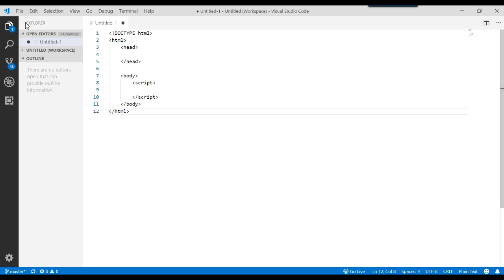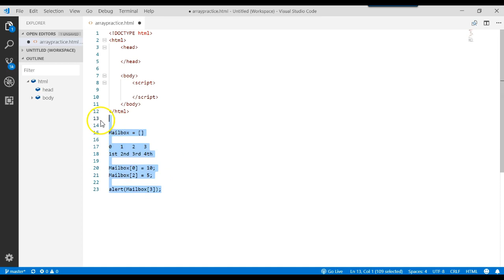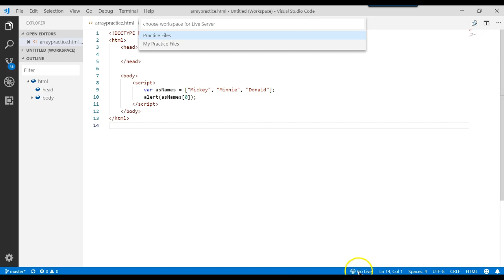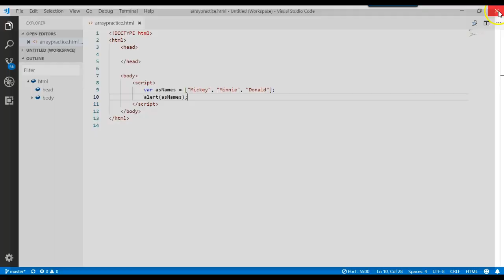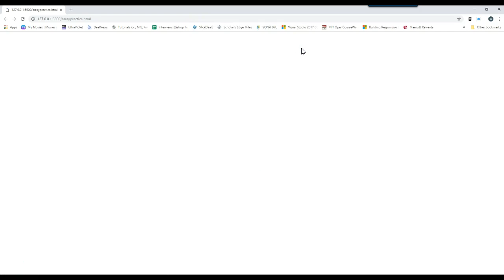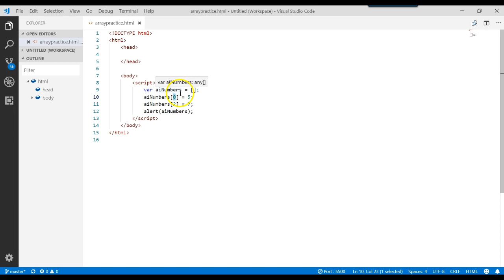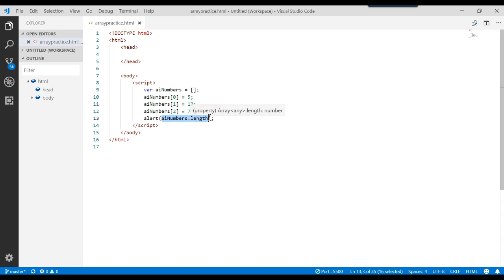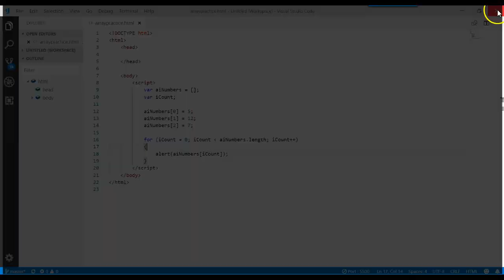JavaScript #11 Arrays Part 1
BYU IS303 JavaScript Arrays #1